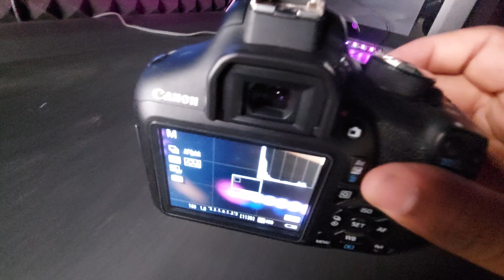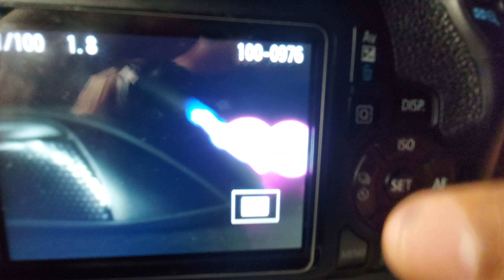WHAT'S IN MY CAMERA BAG 2022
In this i am going to show you what's in my camera bag

On My way to Archive something in life.

I use canon with a Lightroom and Photoshop.

I am also learning the photography as well.